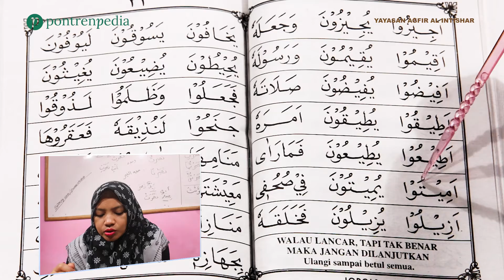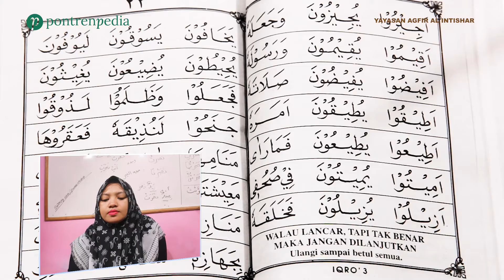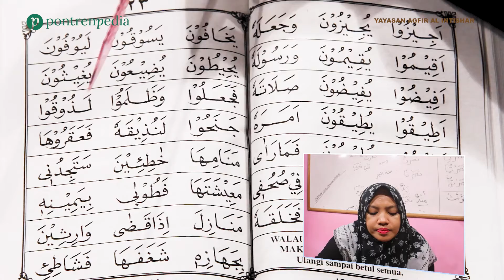Belajar Iqro 3 Bagian 9 : Halaman 22 - 23 | Pontren Miftahul Huda Al-Asran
Pengasuh Aang Asran
Pengasuh Ustadah Imas Fathonah
Pesantren Al Arsan (Astana Rante)
Dungus Maung, Kabupaten Bandung

Penyelenggara Yayasan Agfir Al Intishar